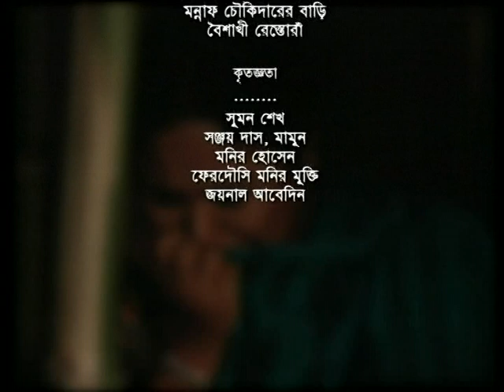Episode 6 part 2